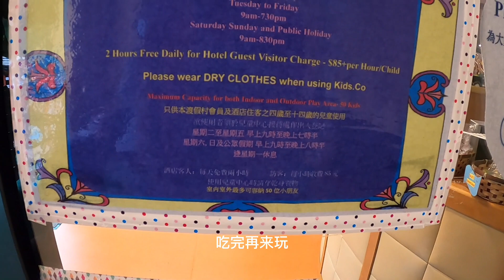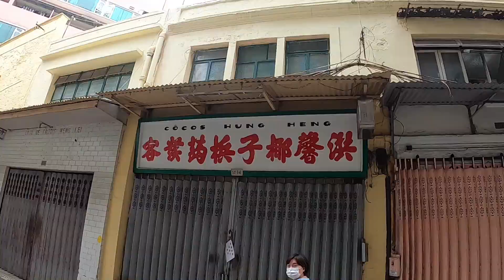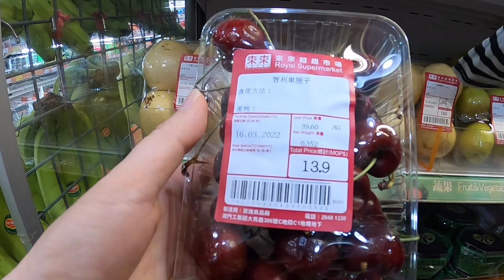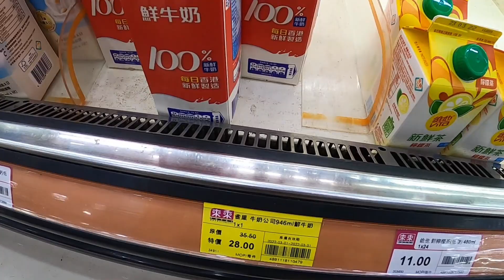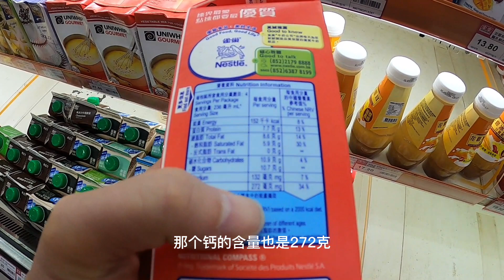没想到啊 高大上的澳门现在这么便宜 五星级酒店只要90人民币一晚